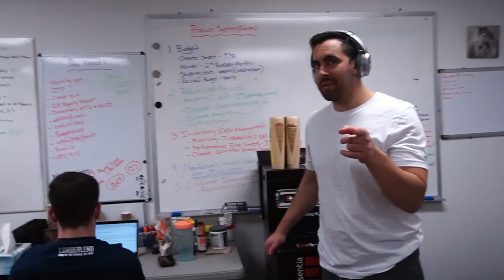WE WENT TO THE AL WILD CARD GAME!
Jonny, Dante, Joey and Sophie go to the AL Wild Card game at Fenway Park!